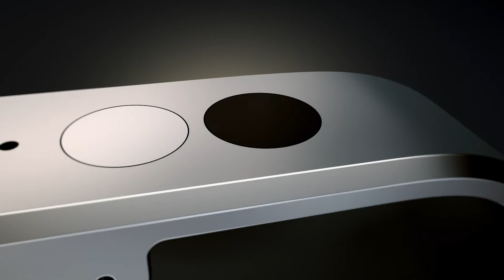Ascom's Next Generation Healthcare Smartphone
Like never before, the Ascom Myco 3 is designed to extend the reach of information while improving care effectiveness and coordination. The power of the Ascom Healthcare Platform in the palm of your hand.